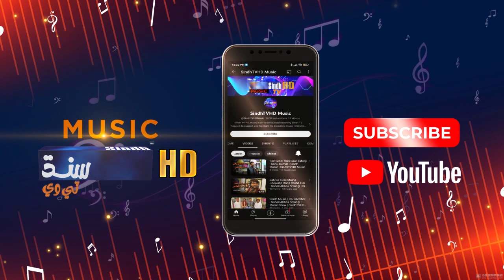Sehra Mashup | Mehtab Baloch | Sindhi Cultural Music Show | SindhTVHD Music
Host: Sadia Chana
Singers & Dancers: Mehtab Baloch & Group
Editor: Yousif Sewro
Director: Zafar Jiskani